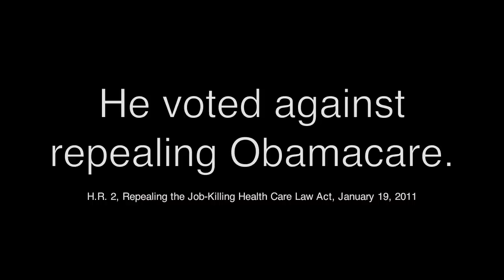Jim Matheson Doesn't Tell the Truth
Mia Love is running in Utah's new 4th Congressional District. Please support her campaign today.